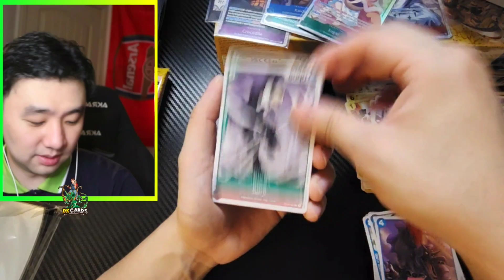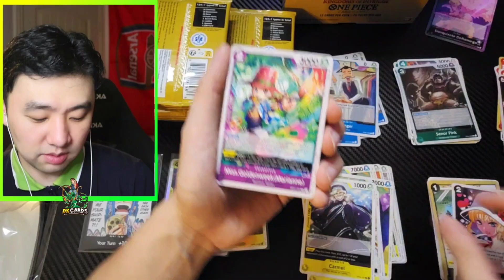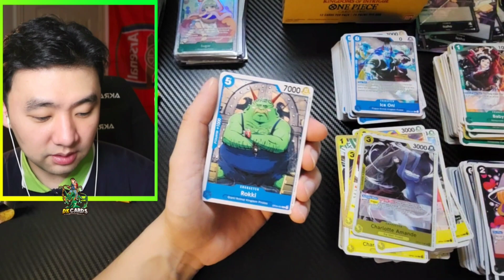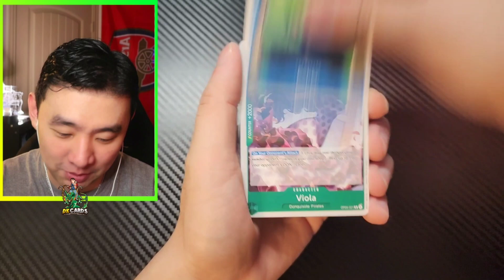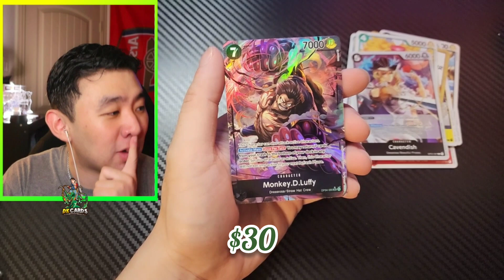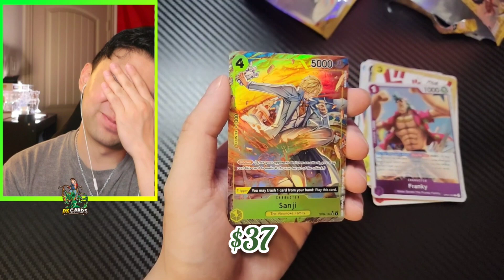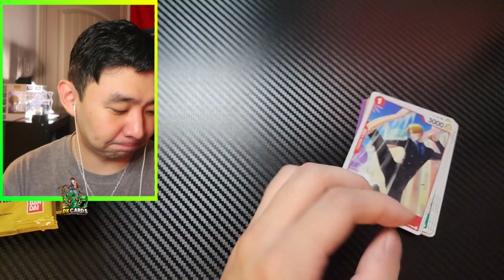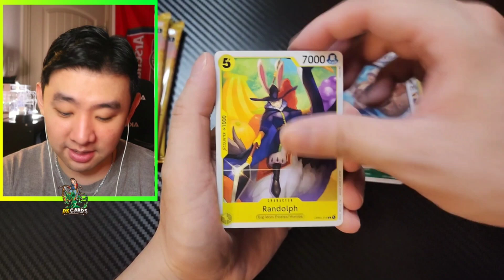OPENING 8 BOOSTER BOXES OF OP-04 KINGDOM'S OF INTRIGUE! Alts for days!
Here is the link for the Team Rocket Collection!

Here is the link from the site with the Charizard hoodie

►Song: Fall with me
Join me as I open the Pillars of Strength Op-03 Booster Box and find out if I can finally make a winning deck in One Piece Trading Card Game!

In this video, I'm opening 2 booster boxes of one piece, OP-04, Kingdom of intrigue!

This is a great opportunity to get all the new cards released in the Kingdom of intrigue booster set, which includes new characters, support cards, and more!

So don't miss out on this chance to get your hands on some great new cards! Be sure to watch the video to see all the details!

In this video, we're going to open 2 booster boxes of the new One Piece card game, OP-04, Kingdom of Intrigue!

This brand new card game is a must-have for any One Piece fan, and we're going to show you how to play it in this video. We'll also be playing some matches against the computer, so you can see how the game plays and what the different cards do.

If you're a fan of the One Piece card game, then you need to check out this video!